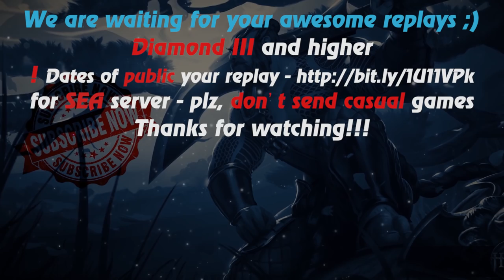HoN - Tarot - Immortal - 🇻🇳 `im`ibox` Legendary I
Music: Nick Fox & 73X - Reach For The Stars (Original Mix)